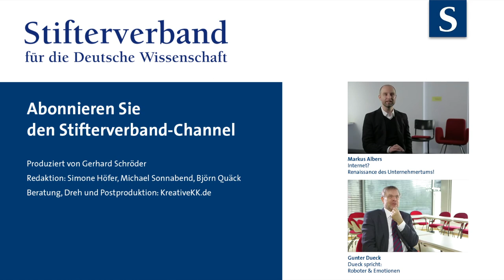Wirtschaft & Wissenschaft 2/2013 - Trailer zum Magazin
Simone Höfer (Chefin vom Dienst) und Michael Sonnabend (Leiter Öffentlichkeitsarbeit) stellen das Magazin des Stifterverbandes vor, die "Wirtschaft & Wissenschaft".

Die neue Ausgabe hat als Schwerpunkt die Arbeitswelt der Zukunft. Darin u.a. ein Gespräch mit dem Unternehmer Markus Albers, mit dem es auch ein Video-Interview gibt: